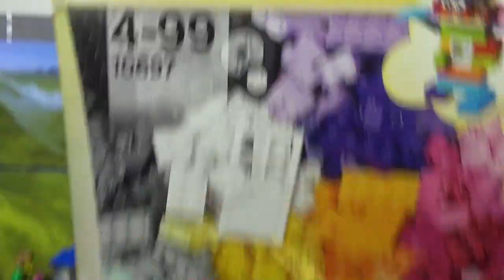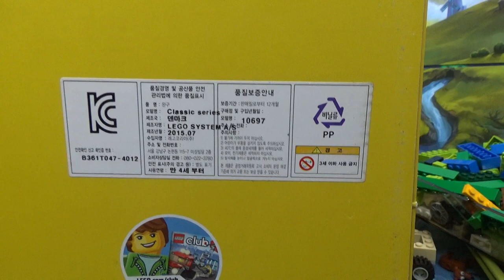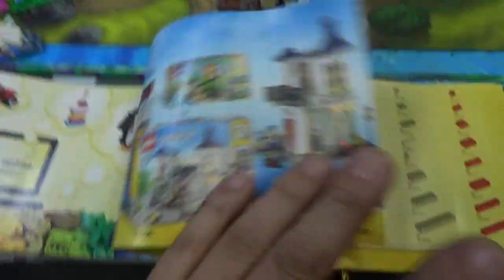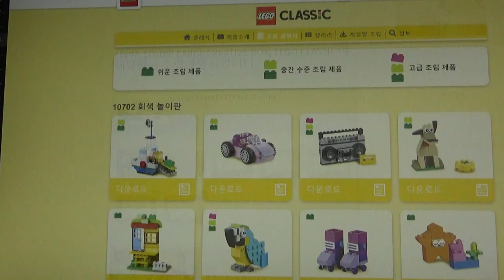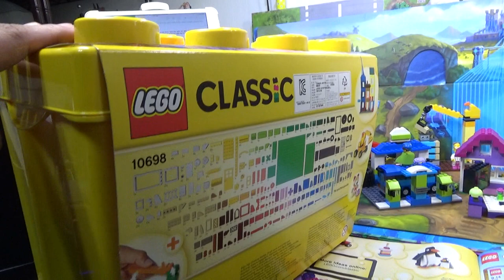레고 클래식 크리에이티브 라지 박스 10697 리뷰 LEGO Classic Large Creative Box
레고® 클래식 라지 크리에이티브 조립 박스는 색색의 레고 블록, 특수 블록, 그리고 창의력을 자극하는 조립 아이디어로 구성되어 있는 부품수 1500 pcs 의 2015년 8월에 출시된 제품으로 10여가지의 레고 블럭을 만들수 있는데, 다양하게 창작하기에 좋은 제품인듯 한데, 이쁜 색감의 블럭들이 꽤 많네요~

레고 홈페이지, 대형마트 정품 정가 가격 84,900 원, 인터넷 쇼핑몰 최저가는 10만원이 좀 넘는 가격에 판매가 되고 있습니다.

조립 설명서 다운로드 사이트
몬스터 트럭(monster truck),집(house), a motor home, 건설현장 기중기 크레인(construction crane), 가스 충전소 주유소(gas station Petrol Station), 코끼리(elephant), 도마뱀 카멜레온(lizard/chameleon), 농사 트랙터(farm tractor), 리빙룸(living room set Sofa & Coffee Table), 실로폰(xylophone), 파란 버스(Blue bus) 등을 만들수 있습니다.

39가지 색상의 이 클래식 레고® 블록 세트로 멋진 조립의 세계를 열어 보세요!
클래식 레고® 블록이 가득 채워진 이 조립 박스로 상상력과 창의력에 불을 지피세요! 39가지 색상의 블록으로 구성된 이 세트만 있으면 조립하지 못할 것이 없답니다. 아울러 무엇이든 만들 수 있도록 문, 창문, 바퀴, 눈 등 특수 블록이 들어 있고, 처음 시작하는 사용자를 위해 조립 아이디어가 동봉되어 있어요. 이 세트는 대규모 프로젝트를 계획할 수 있을 정도로 많은 수의 블록이 들어 있어 모든 연령대의 초보 조립가와 건축물 전문가를 위한 선물로 매우 좋습니다. 게다가 어떤 레고 컬렉션에 추가해도 멋지게 어울리지요!

- 39가지 색상의 다양한 클래식 레고® 블록이 들어 있습니다
- 각기 다른 눈 세트 4개, 2가지 종류의 창문, 창틀 4개, 문 3개, 문틀 3개, 타이어 16개, 휠 커버 14개 등의 특수 요소가 들어 있습니다
- 브릭분해기가 들어있습니다
- 레고® 클래식 블록은 레고 블록을 통해 무한한 창의력을 발휘할 수 있도록 디자인되었습니다
- 특수 블록을 이용해 상상력의 나래를 펼쳐 보아요
- 그림에 표시된 모든 모델을 이 세트로 조립할 수 있습니다
- 동봉된 안내서 또는 LEGO.com/classic에서 조립 아이디어를 찾아 볼 수 있습니다
- 레고® 클래식 세트는 기존의 어떤 레고 컬렉션에 추가해도 멋지게 어울립니다